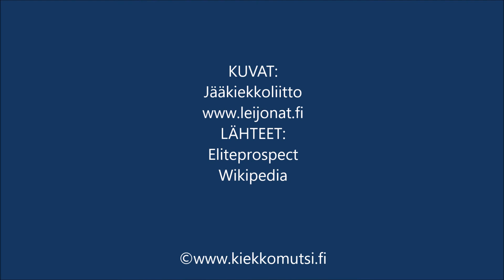#22 Emma Nuutinen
Kiekko jäähän. ♥